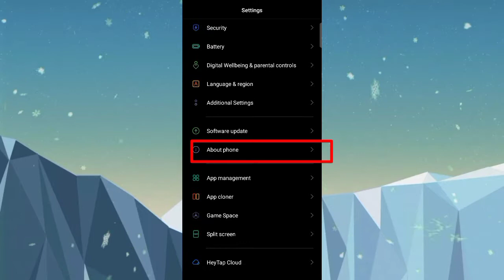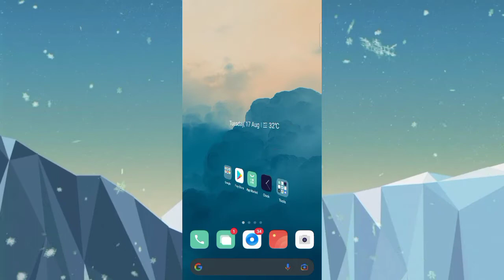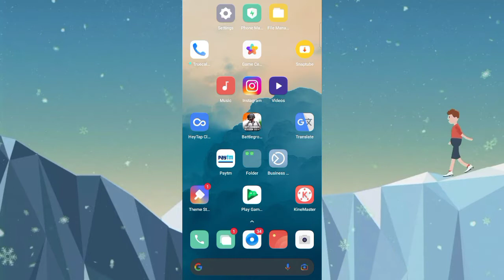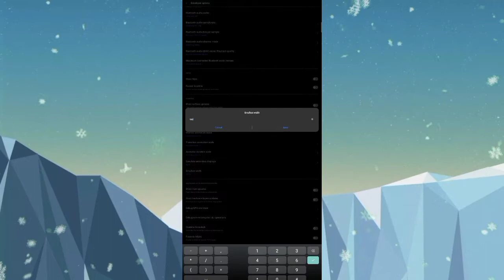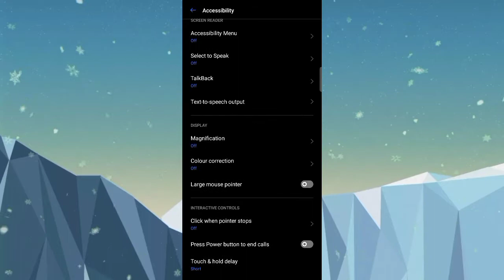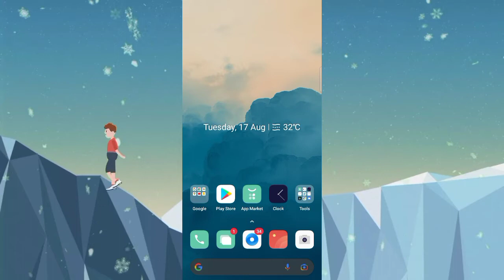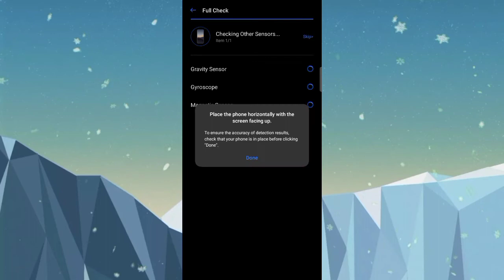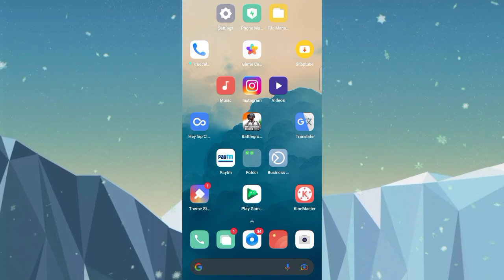Top 5 hidden secrets for your mobile phone (tume kiya mujhe bhi nhi pata tha)